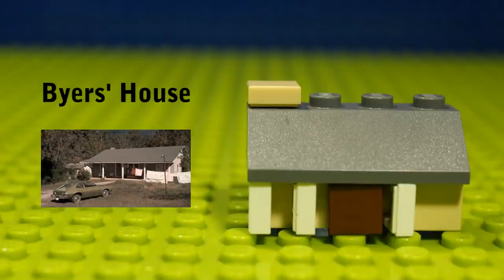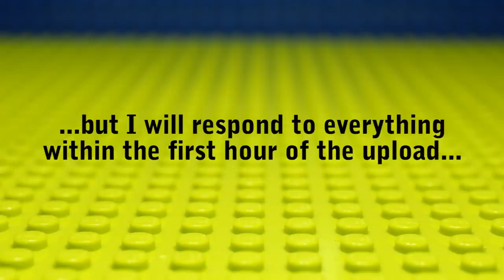10 Stranger Things things You Can Make With 10 Lego Pieces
See how to build 10 things from the popular Netflix series Stranger Things out of just 10 Lego pieces each, including mini or micro builds of a mind flayer, Castle Byers', Hopper's Car - these are easy and fun to build.

This is part of the popular Gold Puffin "10 Things You Can Make With 10 Lego Pieces" series that you can find here:

All of the models were original designs by Gold Puffin except for "Joyce's Lights" which was based on a design by Lego in set 75810.